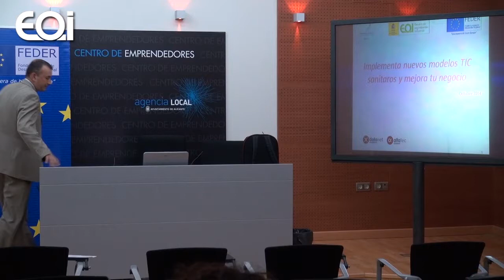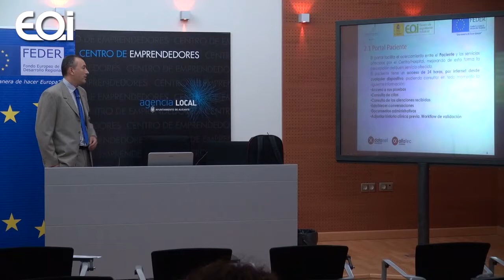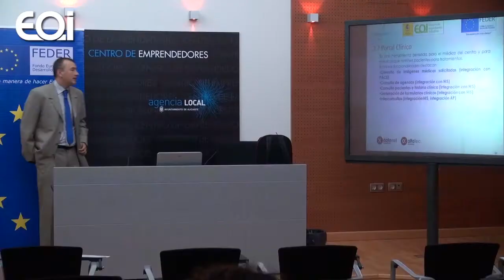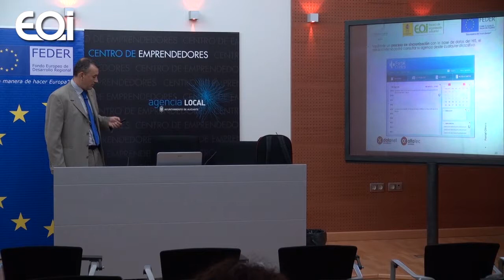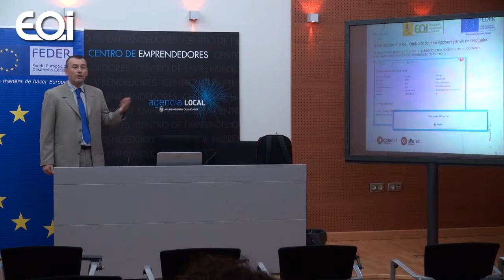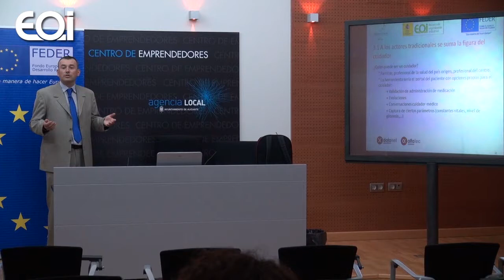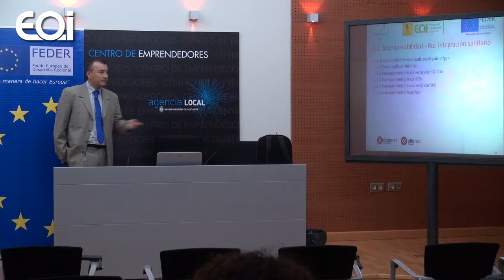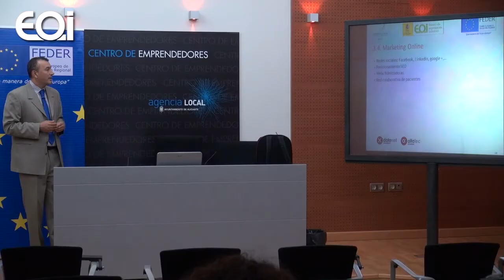"Implementa nuevos modelos TIC sanitarios y mejora tu negocio" por Antonio Antonino 16 10 2014 1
Conferencia: "Implementa nuevos modelos TIC sanitarios y mejora tu negocio"
Ponente: Antonio Antonino, Alfatec Sistemas
Fecha 16 de octubre de 2014